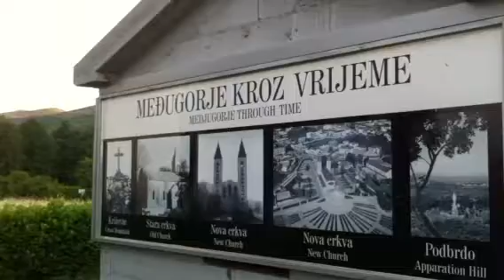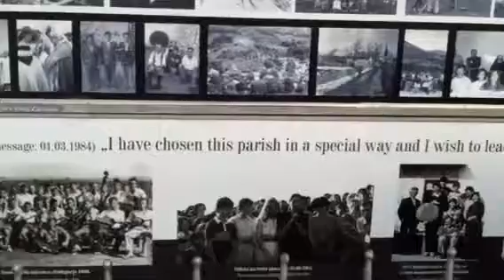Medugorie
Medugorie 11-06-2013